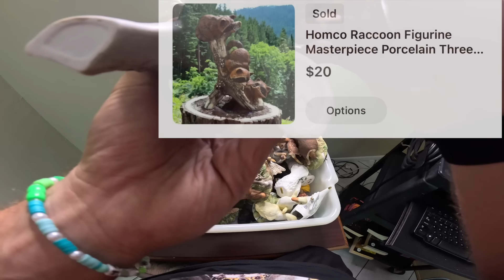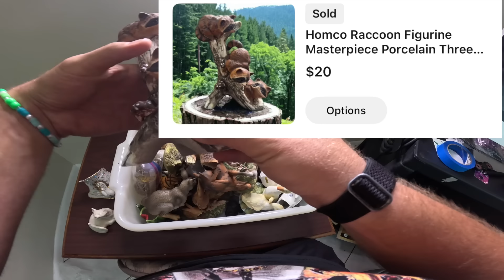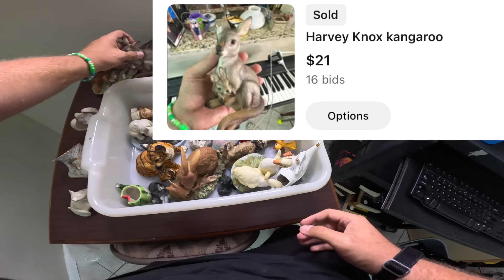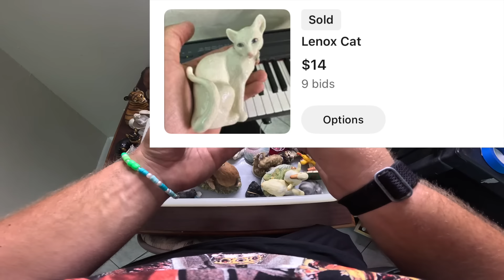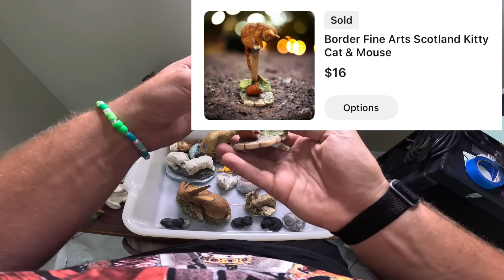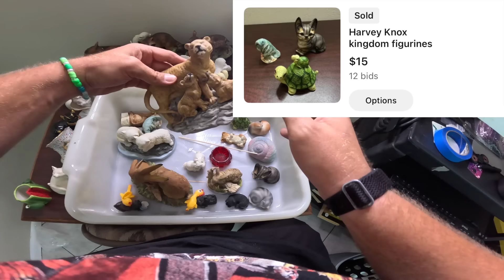This abanonded garage sale made me hundreds!